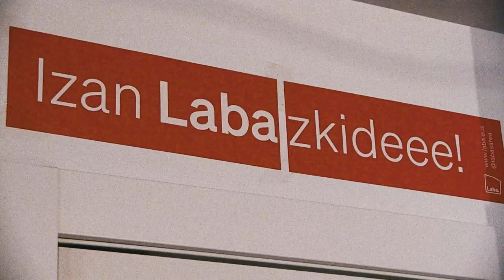LABA, berriz sutan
LABA, Iruñeko euskaldun eta euskaltzaleen topalekua berriz martxan da. Gaur zabaldu ditu bere ateak udan itxita izan ondoren. Eskaintza kultural paregabea izanen du datozen asteetan.